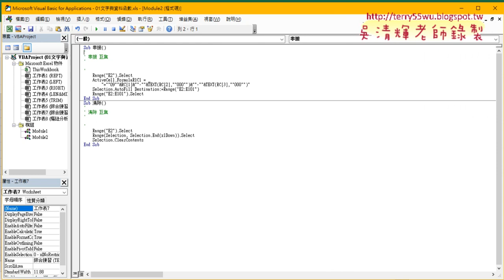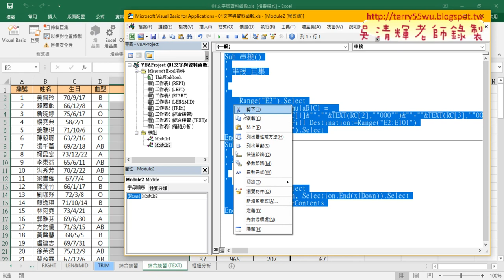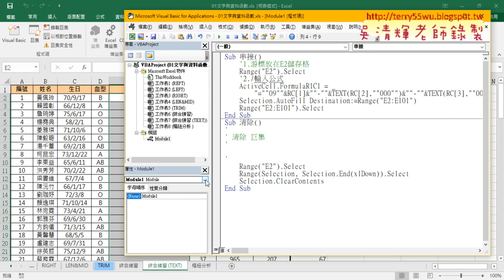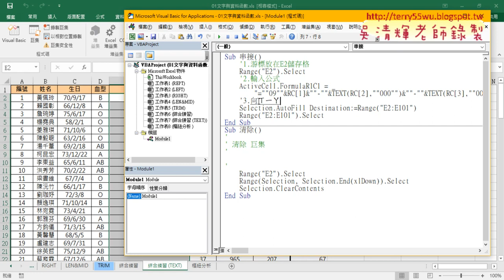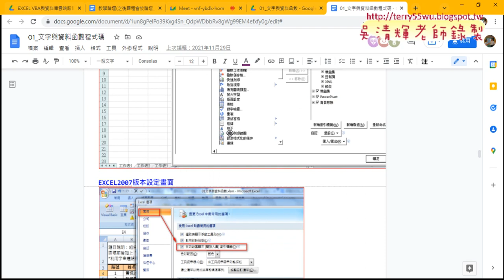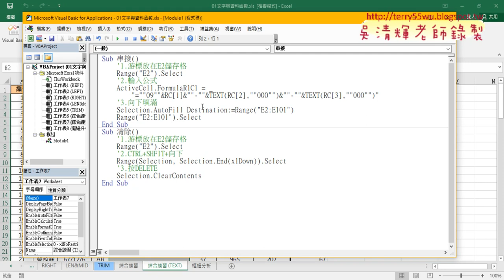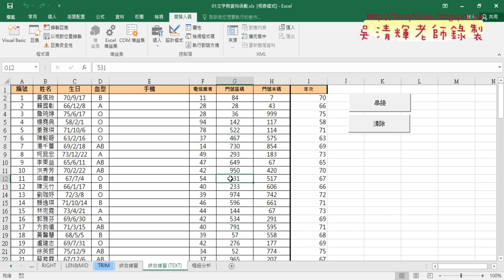06 增加按鈕與巨集加上註解